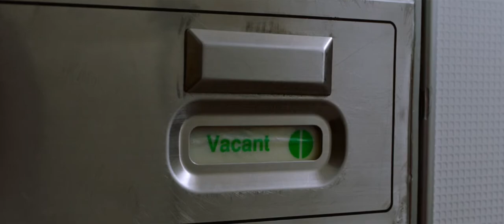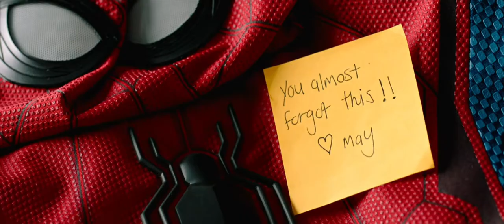Peter Parker Chega Na Europa DUBLADO - Homem-Aranha Longe De Casa (2019)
Filme: Homem-Aranha Longe De Casa (2019)